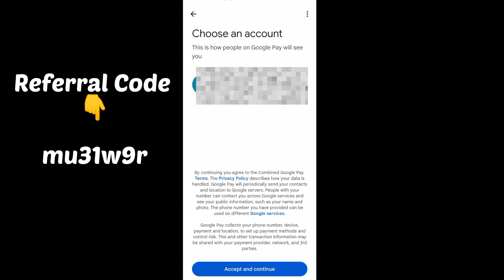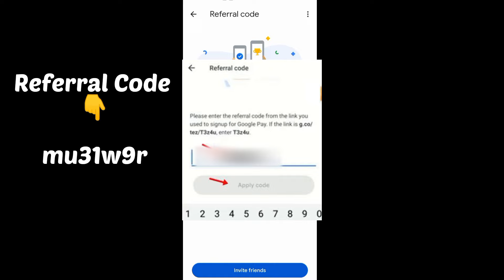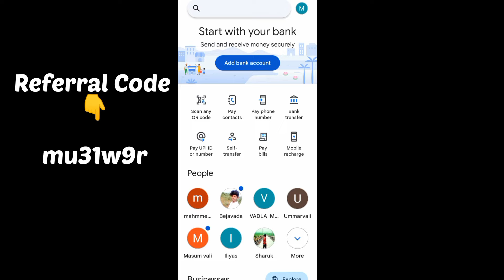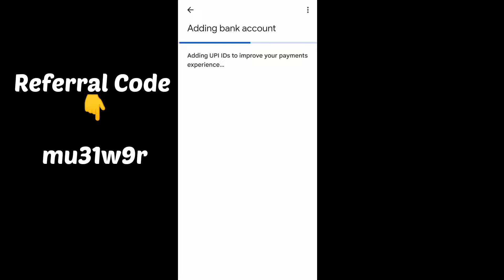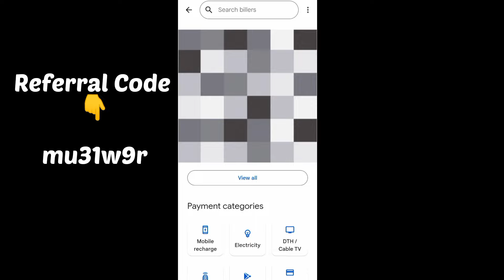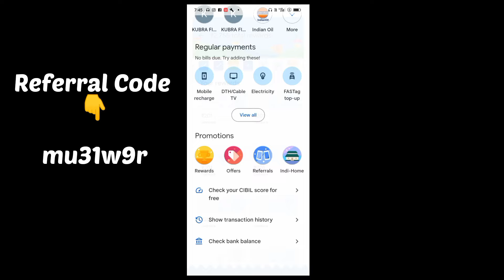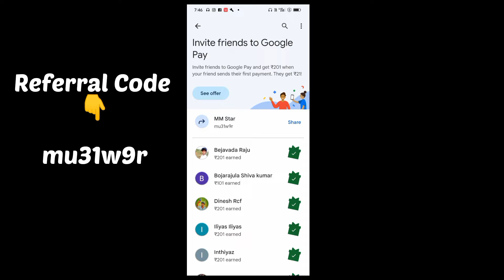how to create google pay account in telugu||google pay bank account add problem 2023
Related Keywords.

how to open google pay account in telugu
how to add bank account google pay in telugu
google pay telugu
how to create phonepe account in telugu
how to create google pay account in telugu 2023
how to create google pay account without atm card
how to create google pay account without bank account
how to create google pay account with aadhar card
google pay bank account add problem 2023
Google pay telugu